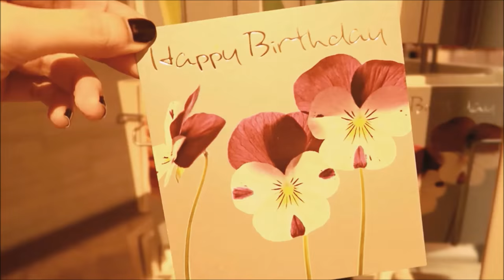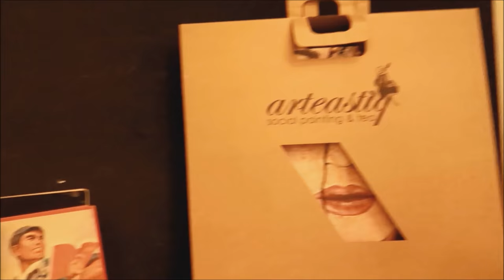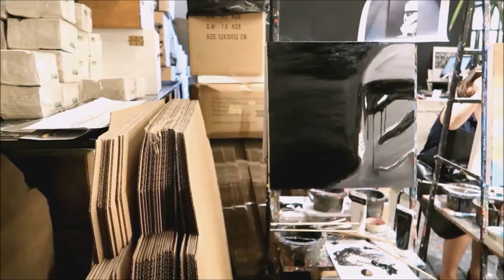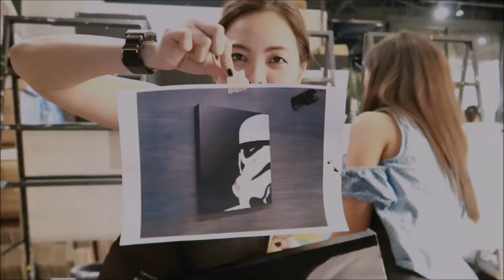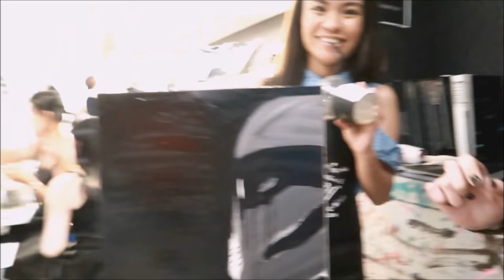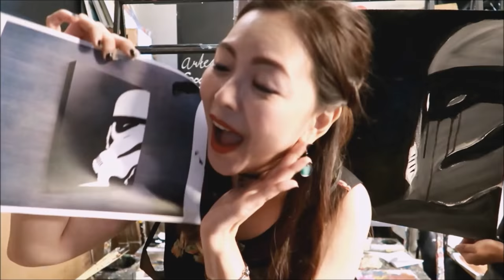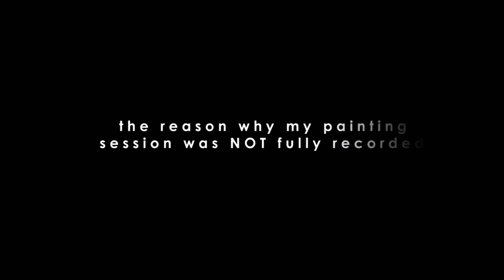PAINTING ⍣ (First Time) Art Jam @ Mandarin Gallery Singapore ♡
E X P A N D   F O R   D E E T S & D I S C O U N T S ➷ ♡

BRIEF SUMMARY OF THIS VIDEO:

☪ At last, hanging on my wall is an acrylic painting I can finally call my own and yes, I've checked another item off of my bucket list.

☪  It may not be of Picasso value but the fulfillment of conveying emotions through this artwork is priceless.

☪ If you've read my latest blog post about flowers wiping away stress and sloth, you'd understand more of what I am meaning to say here. Apparently, I don't cry anymore. I wanted to. But I just can't do it anymore.

☪ This painting session produced enough proof that my art piece became a vessel for me to finally, weep.

Thus, I named it "Weeping Moonlight Trooper."

P.S. Thank you so much Lori for this special treat *

BRANDS / PLACES MENTIONED:

⭐ARTEASTIQ @ Mandarin Gallery
333A Orchard Road, #04-14/15, Mandarin Gallery, 238867

HAIR STYLE DONE BY AYUMI OF HAIR STUDIO FLAMINGO ☇♡

x,W

D I S C L O S U R E : This is a non-sponsored VLOG.
Camera used to film: Canon G7x Mark II

⭐⭐ DISCOUNTS ⭐⭐

Hi GUYS! I'm CHARLESANGEL (and yes, I'm a SHE!)

I got tired so I've finally stopped counting on how many have asked me if that's actually my REAL NAME, LOL) .

I do VLOGS haphazardly a.k.a. RANDOM nondaily.

Let me know your channel links below & I WOULD LOVE TO CHECK YOURS OUT.

Let's spread LOVE NOT HATE, xoxo💋